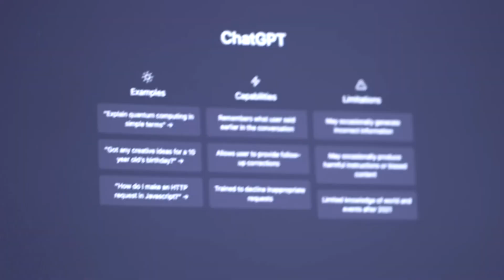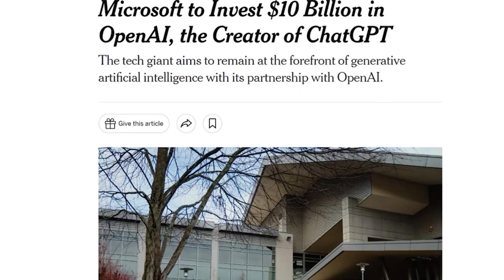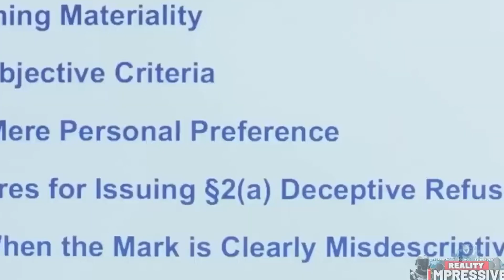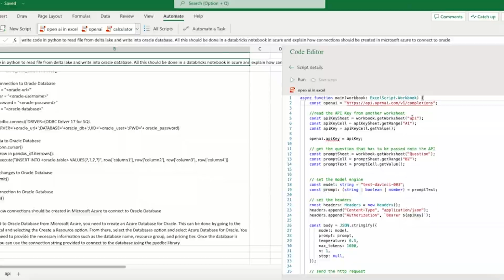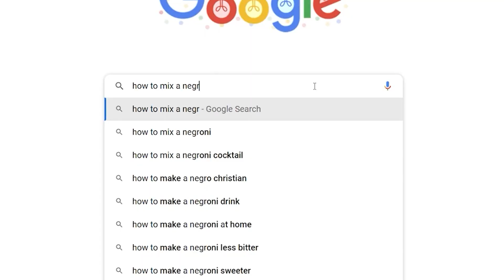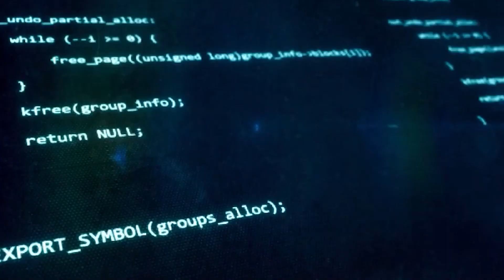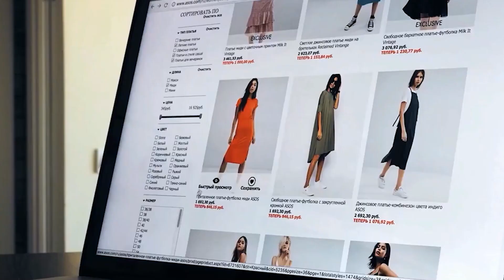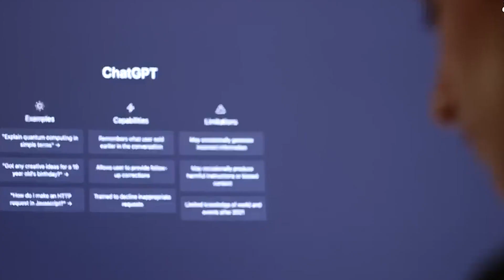The $10 Billion Dollar Microsoft and OpenAI Deal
Artificial intelligence is changing the world, and companies that don't adapt risk being left behind. With the rise of ChatGPT, even Google has been left playing catch up. Today, we'll be exploring how Microsoft's investment in OpenAI - the company that owns and develops ChatGPT, could disrupt the tech industry. We'll also be discussing how Microsoft plans to incorporate OpenAI's GPT technology with Bing, how that could potentially dethrone Google as the leading search engine, and what the AI war might look like in the coming months. We'll also take a brief look at how other companies like Google, Amazon, IBM, and Tesla are competing to create the most advanced AI. So, join us as we take a closer look into the AI race that is heating up between big tech companies.

In today's video we look at The $10 Billion Dollar Microsoft and OpenAI Deal...Keep watching to see why Microsoft is investing into OpenAI. Since the launch of Chatgpt ai chatbots are trending to become a powerful tool for many companies. Microsoft openai partnership was announced in 2019 however an acquisition still has not been talked about. However many do not know that Microsoft owns openai source code. The AI revolution will change many lives.

Inspired by Who Is REALLY Making Billions From ChatGPT

Inspired by Satya Nadella: Microsoft's Products Will Soon Access Open AI Tools Like ChatGPT | WSJ

Inspired by Microsoft Switched To Google. But They're The Real Winners.

Inspired by Get RICH in the A.I. Revolution (2023)

Inspired by Google Panics Over ChatGPT [The AI Wars Have Begun])